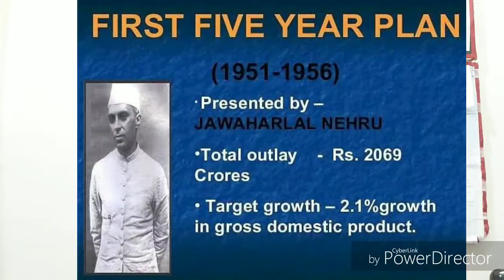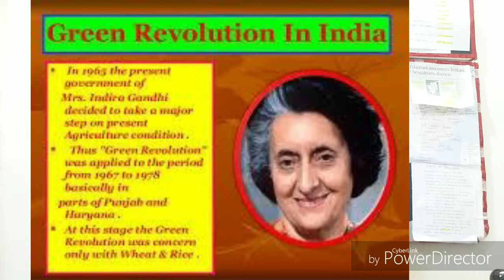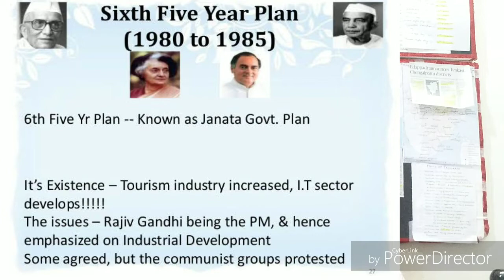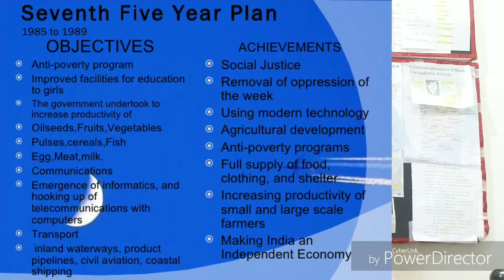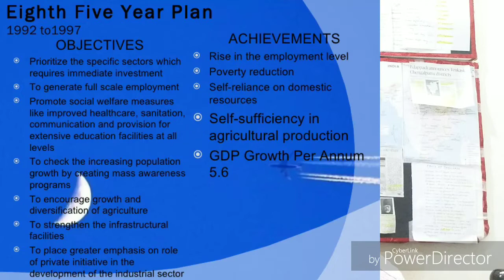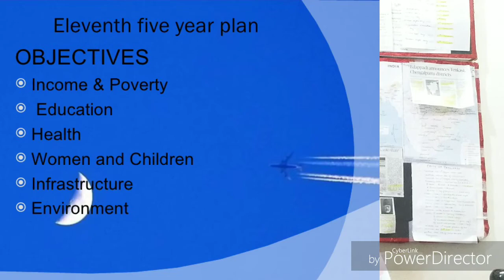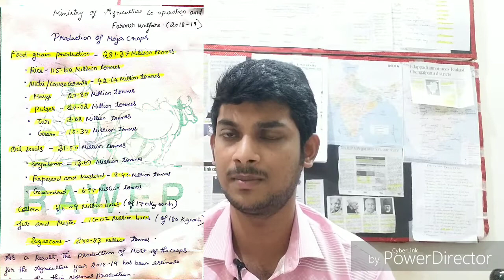Agriculture five year plan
Developments for agriculture